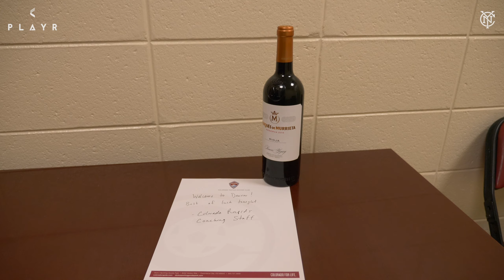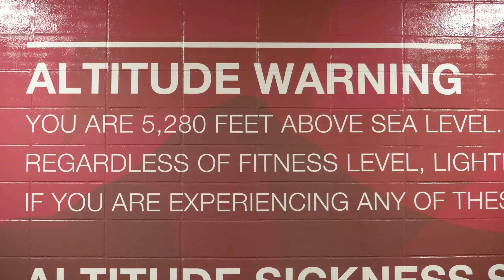BEHIND THE SCENES | Colorado vs. NYCFC | 07.20.19